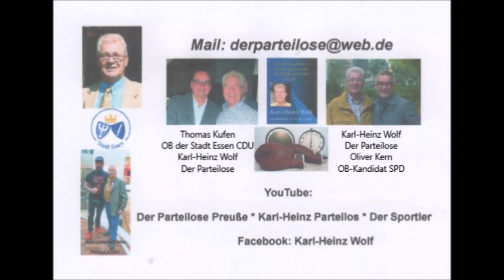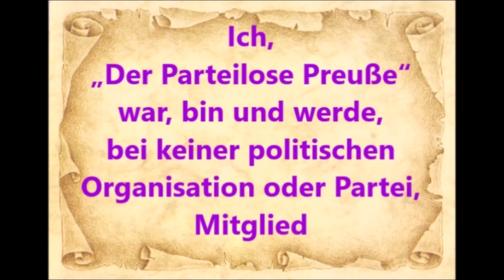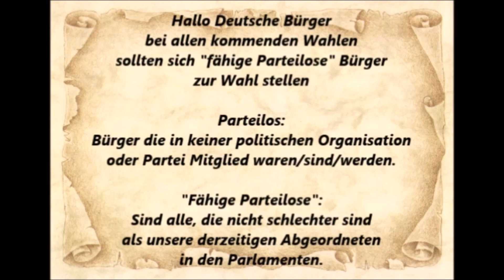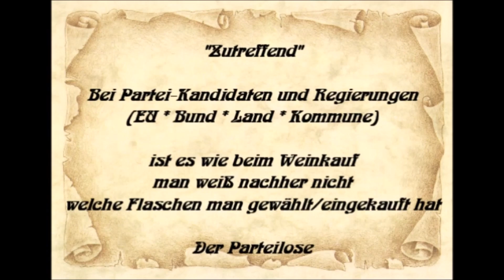Der Parteilose * Bundestag 01.12.2022 * Bundesregierung zur Einbürgerung * Stefan Heck CDU/CSU